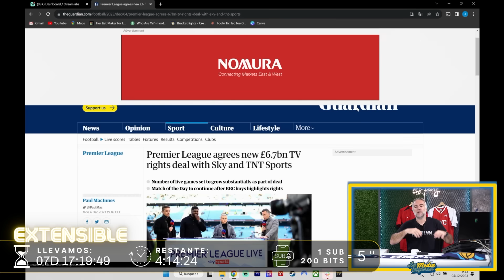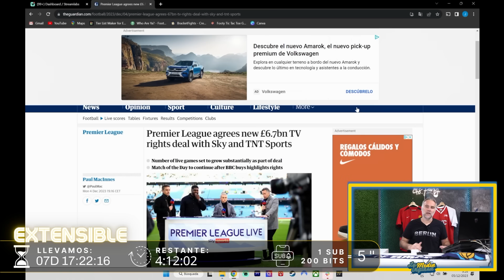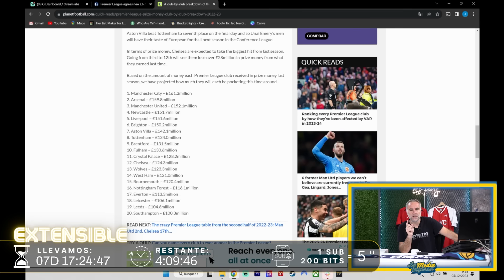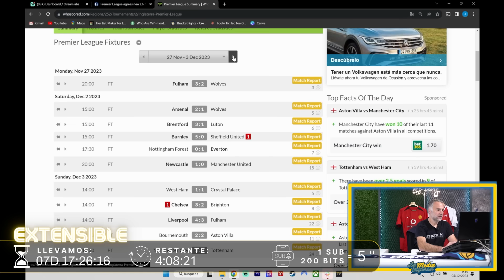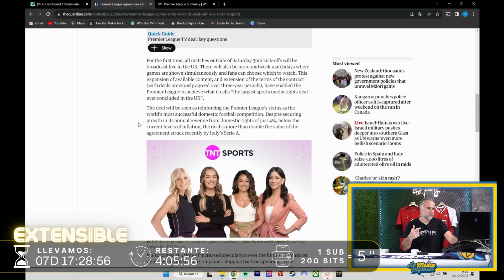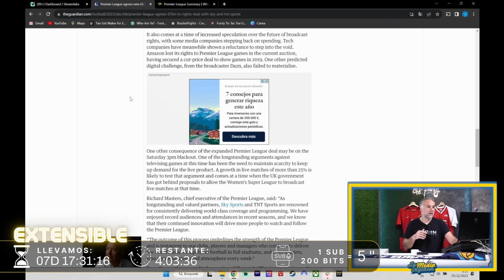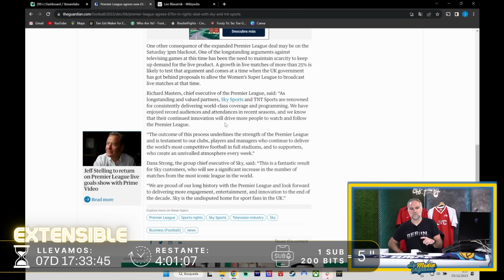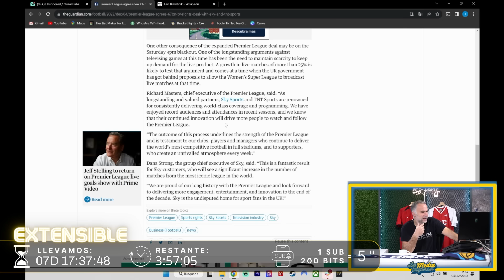NUEVO CONTRATO HISTÓRICO DE DERECHOS DE TV EN LA PREMIER LEAGUE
Nuevo contrato de derechos de televisión en la PremierLeague. Os contamos todos los detalles.